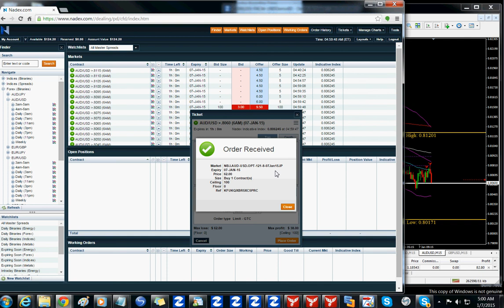Binary Trading - AU Short - 1.7.14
IAmExponentialGrowth.com